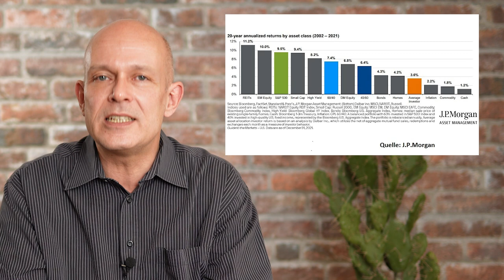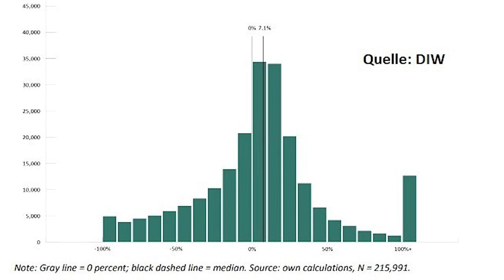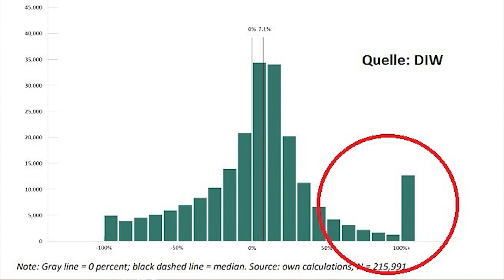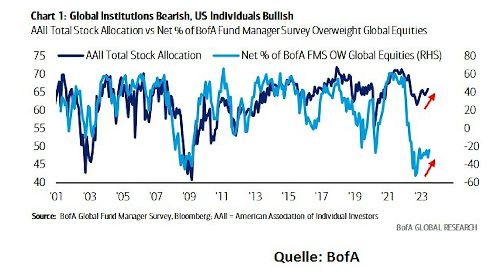Kleinanleger - das "Dumme Geld"?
Viele Privatanleger verlieren mit ihren Aktien ständig Geld. Hat man als Kleinanleger an der Börse gegen die hervorragend informierten institutionellen Investoren überhaupt eine Chance? Und was könnte die Konsequenz daraus sein, dass sogar die professionell gemanagten Fonds den Markt im Durchschnitt nicht schlagen? Liegt der einzige Ausweg in Investments in passive ETFs? Ein Beitrag von Gerhard Heinrich.

Time Stamps
0:00 Intro
0:25 Kleinanleger versus Profi
2:22 Performance der Kleinanleger
5:33 Dumme Bauern – dicke Kartoffeln
8:39 Männer, Frauen und Affen
10:38 Fehler von Kleinanlegern
12:18 Selbstüberschätzung
14:53 Privatanleger schlagen Institutionelle
17:20 Fazit